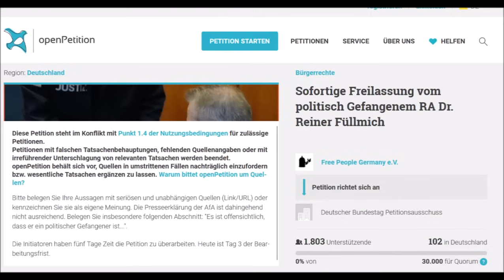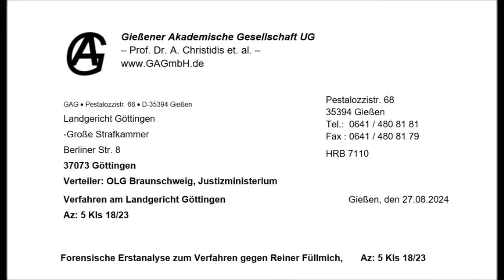Dr. Reiner Füllmich, Richterteam unterschlägt entlastende Fakten !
Das 3köpfige Richterteam Carstem Schindler, die Beisitzer Wedekamp und Hoock und die Schöffen Horn und Voß haben bei ihrer Pressemitteilung wissentlich unterschlagen mitzuteilen, dass Prof. Dr. Martin Schwab in seiner Zeugenaussage vom 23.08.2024 genau das Gegenteil sagte und dass das Geld vom Immobilienverkauf des Dr. Füllmich auf dem Konto eines der Hafenanwälte liegt, die diese Strafanzeige und die Verhaftung überhaupt zu verantworten haben. Richter Schindler hat diese Handlung von Marcel Templin selbst als unzulässig beurteilt.

ACHTUNG !DOWNLOAD & REUPLOAD
meiner Videos ist ausdrücklich erwünscht !